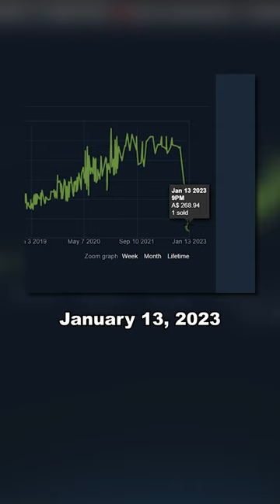Steam Market Disasters #1